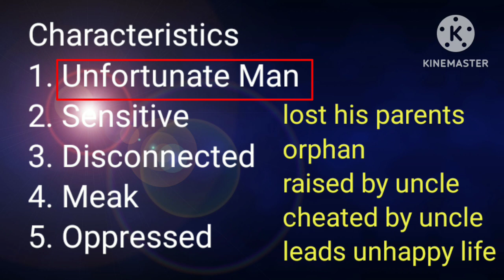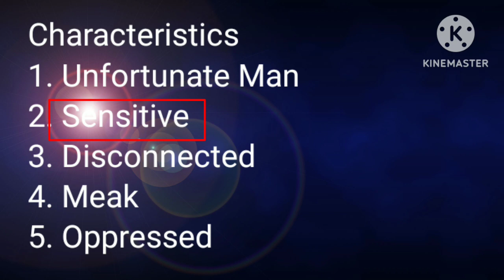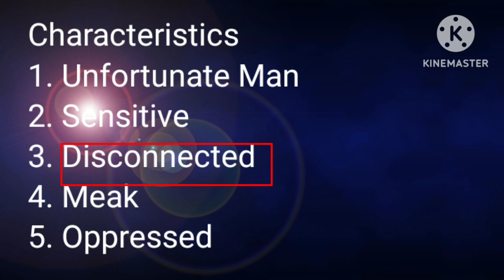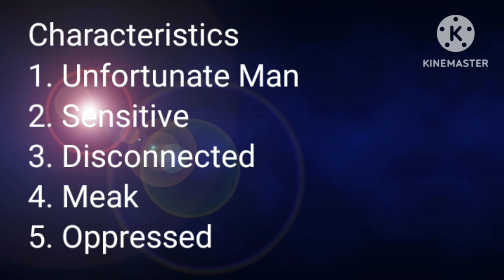The Sari Shop By Rupa Bajwa| Ramchand's character Analysis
Ramchand's character sketch from the sari shop
Important Characters from the saree shop